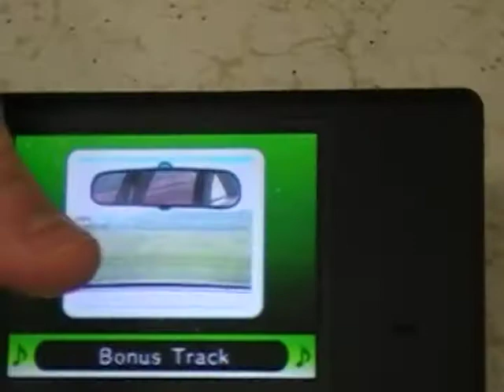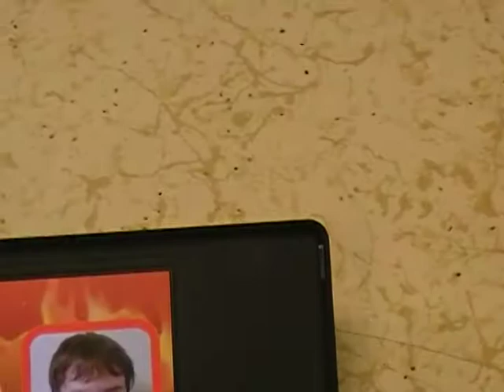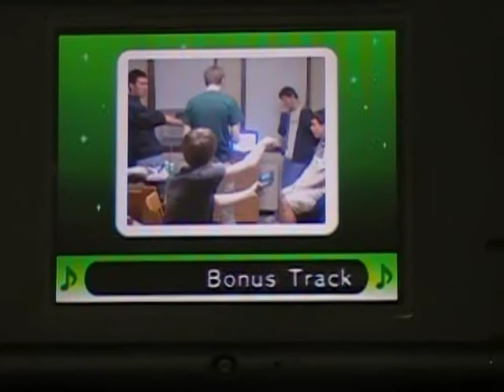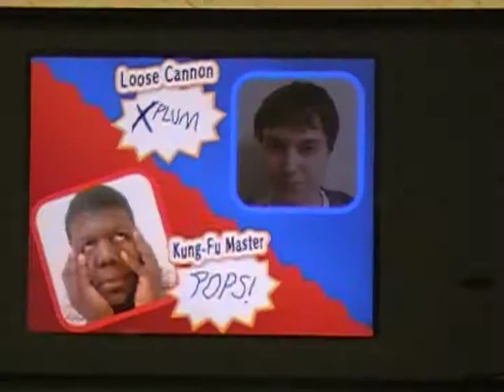Auspher vs Virt - Photo Dojo Tournament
Auspher: Claw-missioner, Pops
Virt: Murder Plum

OUGA's first ever Photo Dojo tournament. The prize: A spot on the character lineup of Sole's Photo Dojo game.